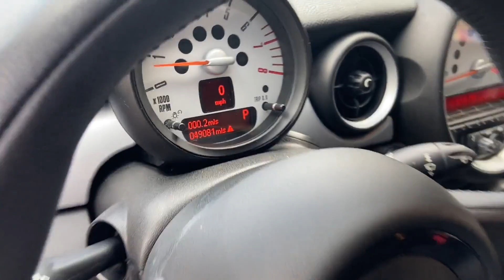Used 2013 MINI Cooper Coupe WMWSX1C53DT507641 Gaithersburg, Bethesda, Rockville, Silver Spring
2013 MINI Cooper Coupe  WMWSX1C53DT507641 Video

This 2013 MINI Cooper Coupe  WMWSX1C53DT507641 is full of phenomenal features such as: